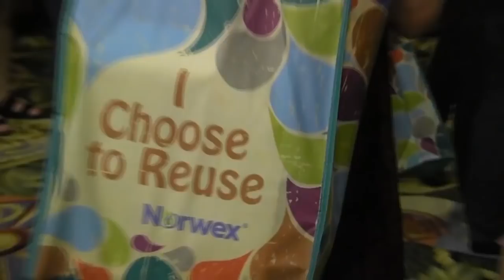National Conference 2018 Memories (US)